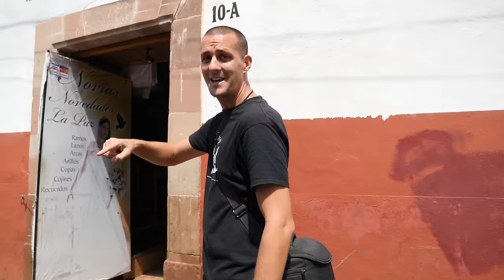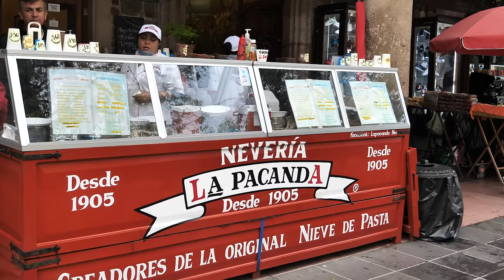BEST MEXICAN STREET FOOD in Patzcuaro, MEXICO | MICHOACAN STREET FOOD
We're in the state of Michoacan, Mexico a state which is synonymous with carnitas, avocados and a strong indigenous food culture. We travel from Morelia to Patzcuaro a colonial town by the picturesque Lake Patzcuaro. We're here to eat our way around Patzcuaro and to try some food of the Purepecha culture. Along the way we find a local staple of corundas, mouthwatering tacos and sample Patzcuaro's famous nieves flavour- pasta! We hope you enjoy this Michoacan street food tour.

What we ate and where we ate it:

1.  Corundas at the stalls outside Basílica de Nuestra Señora de la Salud, Benigno Serrato S/N, Centro, 61600 Pátzcuaro, Mich.

2. Charalitos by Lake Patzcuaro. In order to get down to the lake catch a collectivo from (Plaza Chica) Plaza Gertrudis Bocanegra, Portal Benito Juárez, Centro, 61600 Pátzcuaro, Mich. The collectivo will have 'LAGO' written on the side and will cost $9MXN.

3. The place that was closed which we wanted to eat indigenous food is Restaurante La tradicion de Apatzingan, Arciga 18, Centro, 61600 Pátzcuaro, Mich.

4. Tacos de chorizo and tacos de tripa at Tacos Nacho, Mercado Publico Municipal, Ejido Pátzcuaro, 61600 Pátzcuaro, Michoacán.

5. Nieves de Pasta and nieves de chongos at Neveria la Pacanda, 61600, Portal de Hidalgo s/n, Centro, 61600 Pátzcuaro, Mich. Open 9:00am to 8:30pm daily.

Travelling from Morelia? Catch a blue and white bus to Xangari (the stops are written on the side or front windscreen of the buses). When you're dropped off at Xangari walk about 50 metres down the road (same side of the road) where you will see a Purepechas bus (creamy yellow and orange coloured with Purepechas written on the side ) parked and waiting for passengers going to Patzcuaro. The return fare is $96MXN per person.

*OUR GEAR*

* FOLLOW US*